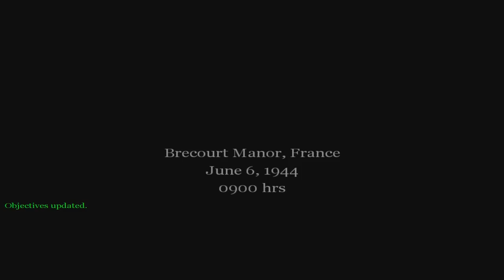【PC字幕】Call of Duty キャンペーン#5 "Breakout"